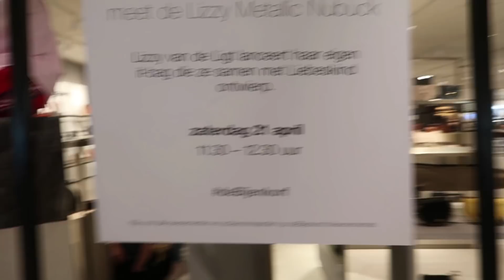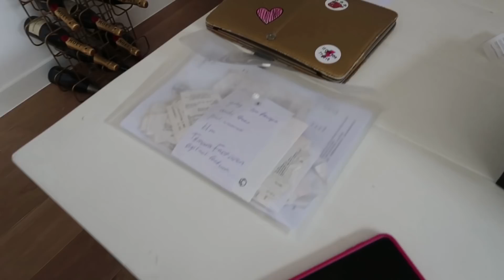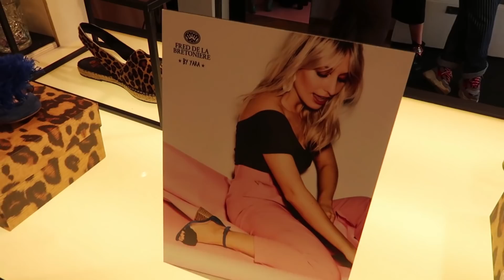#21 LONDEN, PASHOKJES & PIECES GIVEAWAY!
Laat mij weten welk item jullie favoriet is van mijn Capsule collectie voor Pieces en waarom jij deze graag zou willen winnen. Volgende week maak ik de winnaars bekend!

Muziek:
Calvin Harris & Dua Lipa - One Kiss
Drake - Controlla